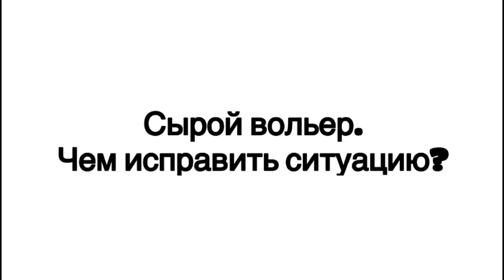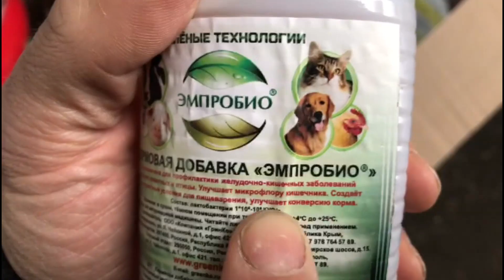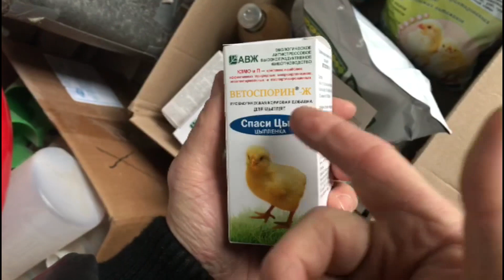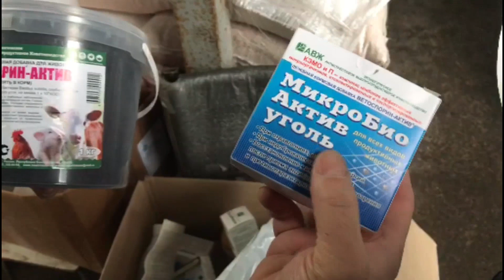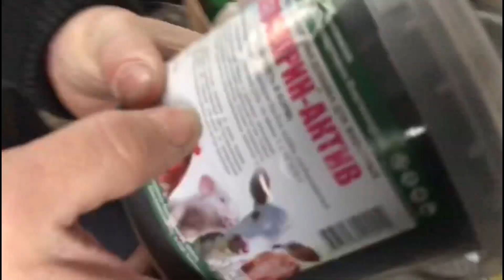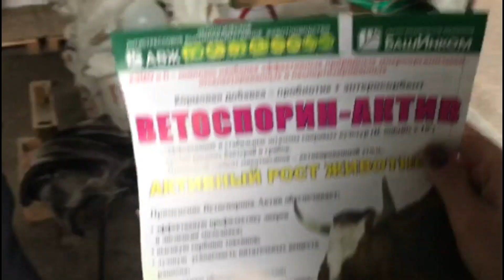Сырой вольер. Чем исправить ситуацию???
В середине декабря,неожиданно для себя,мы имеем слабо-плюсовую температуру. В вольере для птицы закрытом ,но не отапливаемом подстилка очень быстро превращается в жижу.Птица в таких условиях выглядит неприглядно и имеет все шансы подцепить какую-нибудь заразу. Птица начала поносить. Буду пробовать решить вопрос с грязью в вольере и здоровьем птицы.